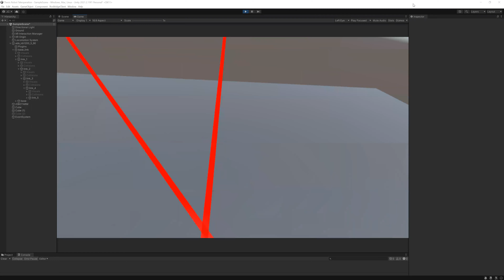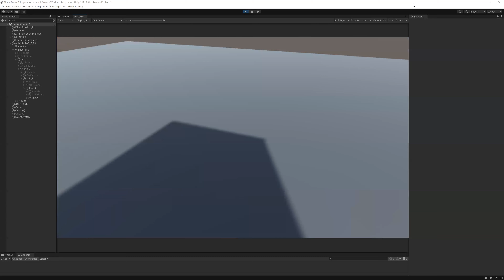VR Robot Teleoperation | Simulated Robot control on tabletop 5